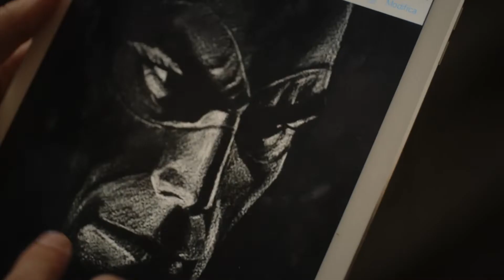Diabolik sono Io - Clip 8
Una clip del documentario Diabolik sono Io